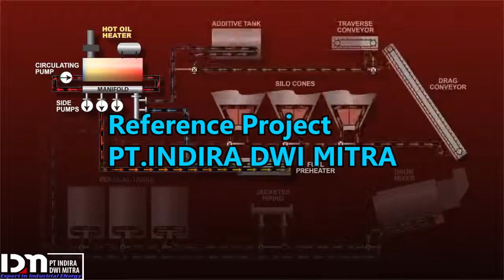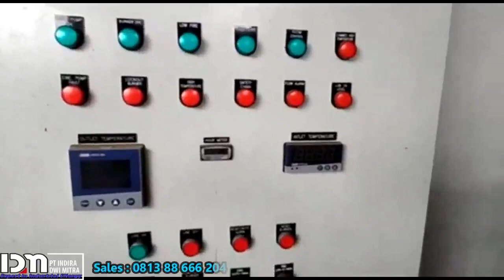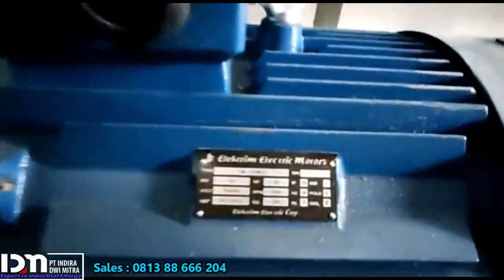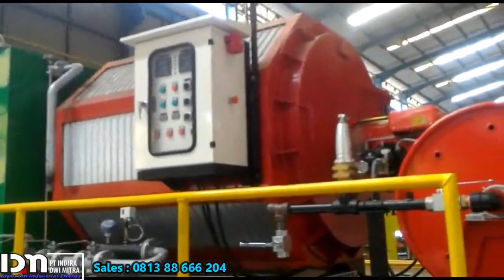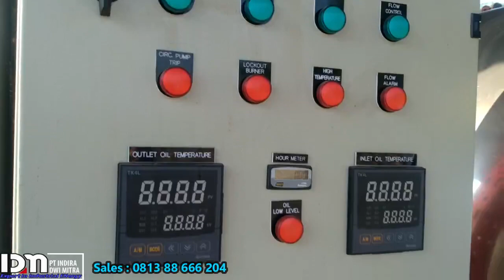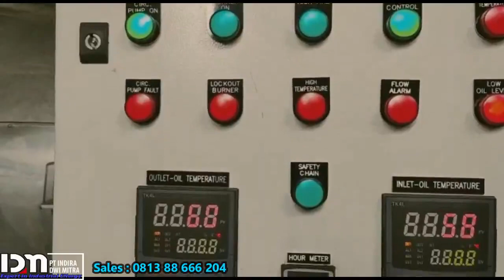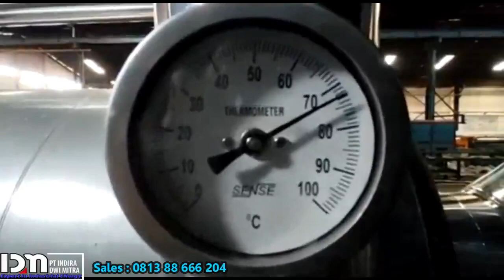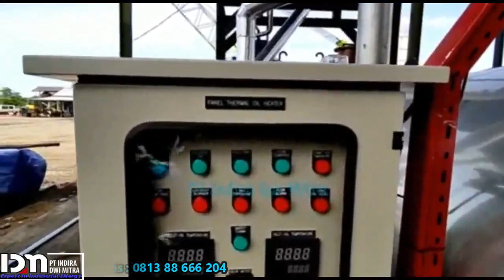🔥References Of Projects | PT Indira Dwi Mitra | Thermal Oil Heaters